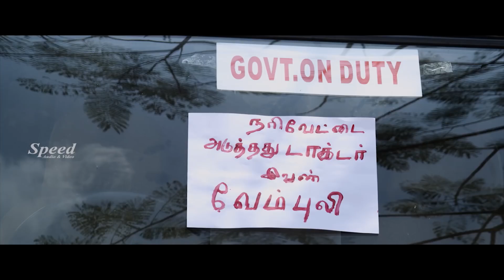Narivettai And Azghagin Bhommi Tamil Movies Super Scenes Part 1